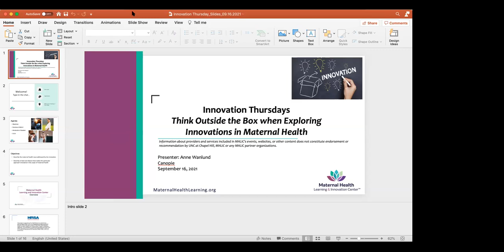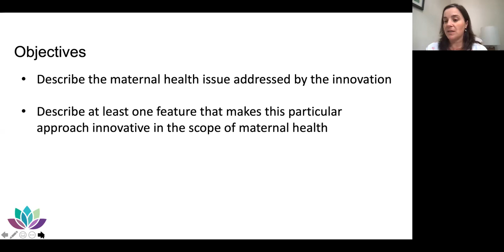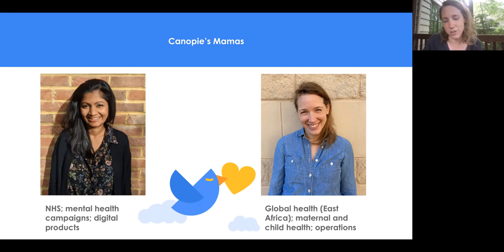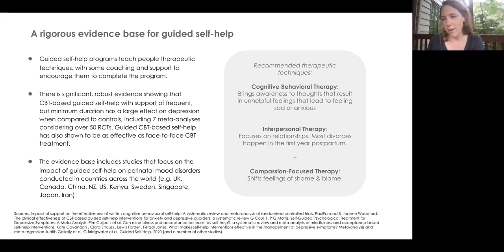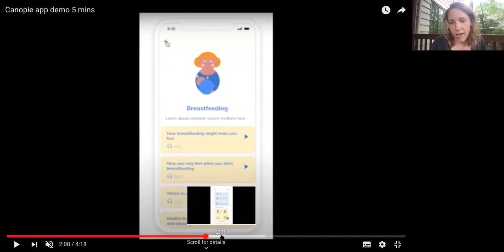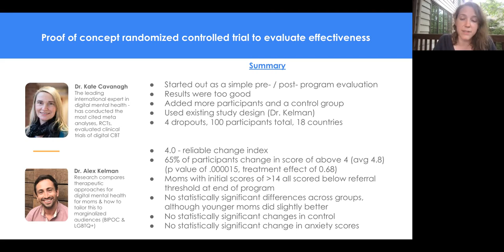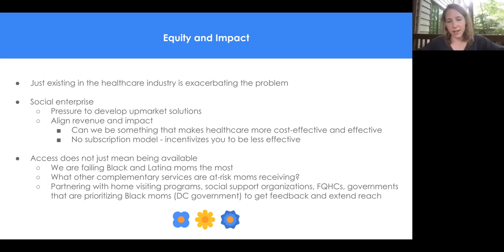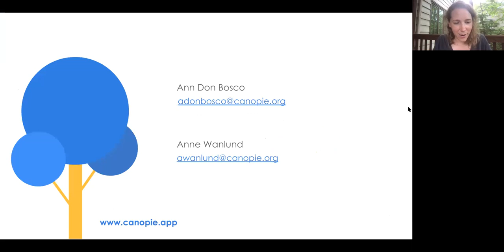Innovation Thursdays - Canopie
Anne Wanlund, co-founder of Canopie, discusses this innovative app that provides digital guided self-help for maternal health with a cognitive-based therapy (CBT) core structure.